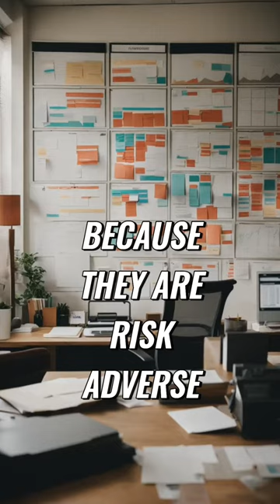Unwinding Banks and Risk Aversion: Insights into New Zealand's CCCFA Regulations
Banks adopt a cautious and conservative approach when determining who qualifies for mortgages.

Legislation aimed at loan sharks should have never captured at mortgage criteria.

Despite our falling property prices, banks manage to remain profitable. The CCCFA was meant to 'protect us', but it's done anything but that.

Was the Consumer Credit Contracts and Consumer Finance Act (CCCFA) used intentionally to reduce property prices in New Zealand?

Great discussion on the latest podcast with John Bolton and David Cunningham